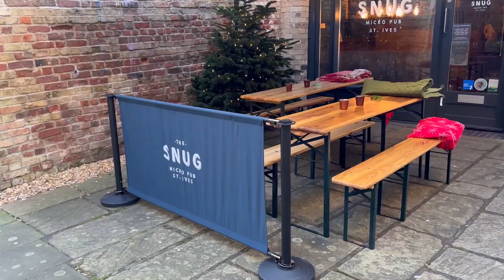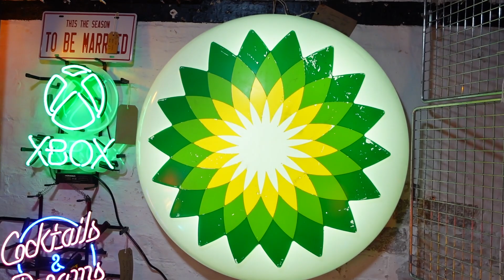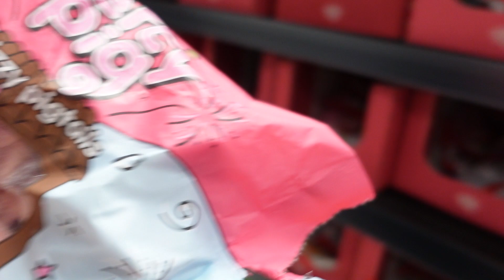VLOGMAS 2 & 3 | cosy Christmas shopping, family time & Cambridge at Christmas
Hope you enjoy! We are heading back home today so longer episodes starting from now 🫶🏼 xxx

Happy Sunday 🤎